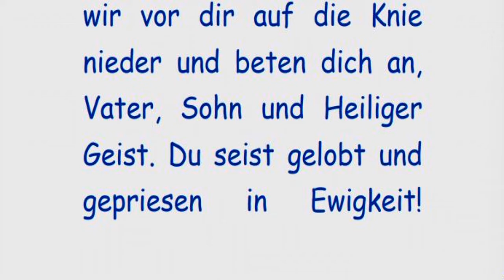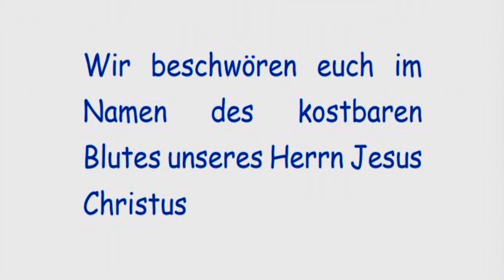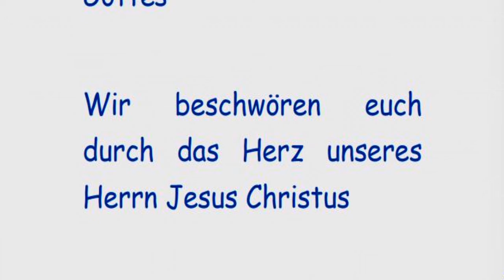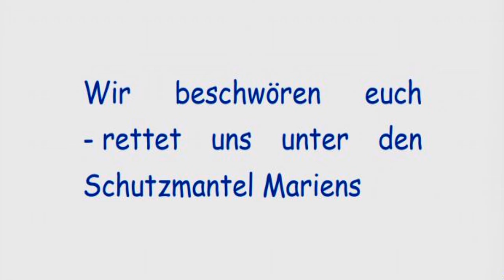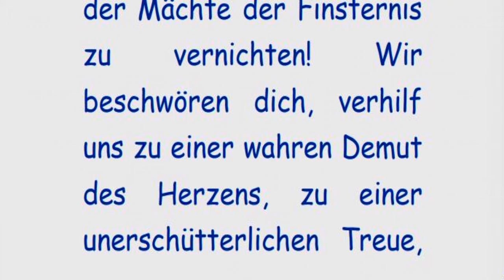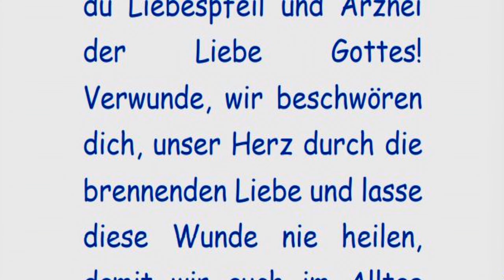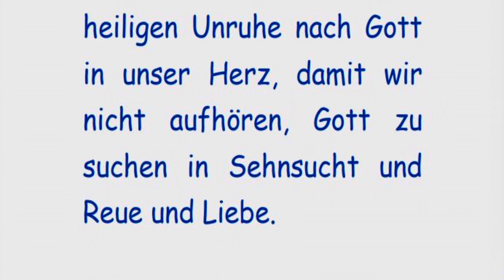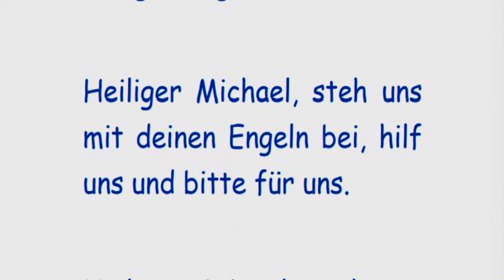Sechster Tag Sturmgebet durch 9 Tage zu den heiligen Engeln